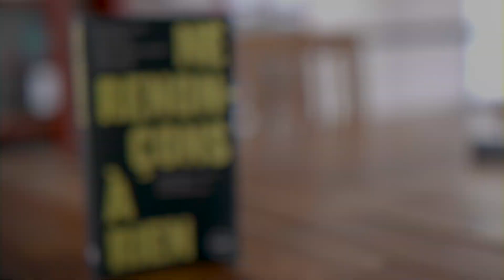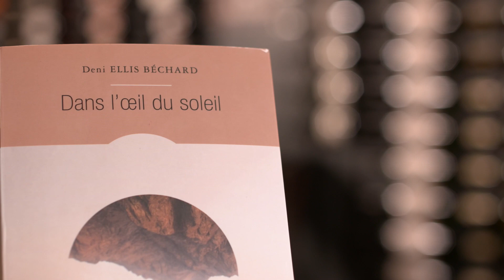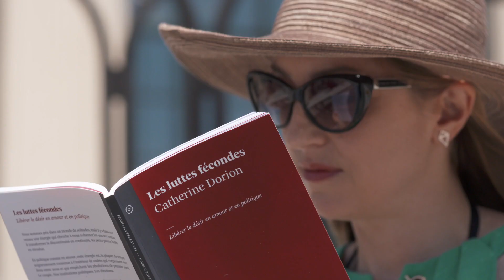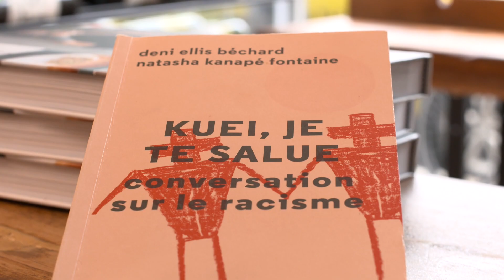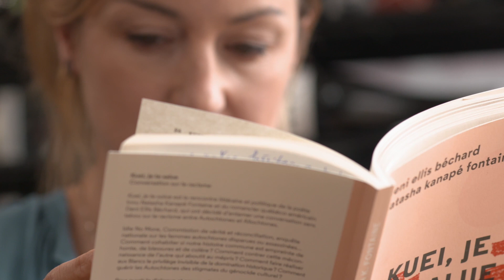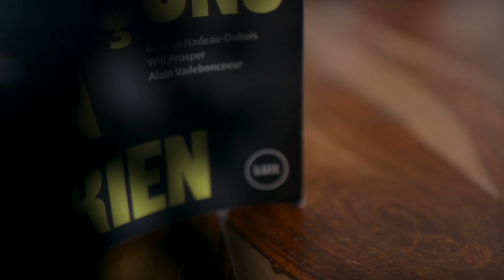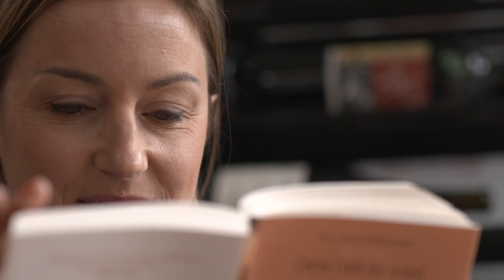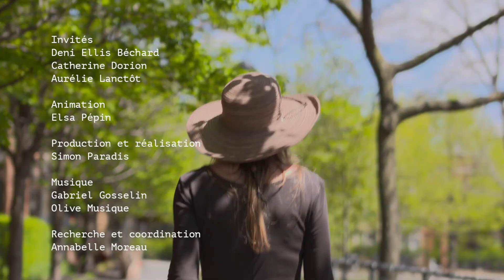La résistance : Rature et lit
Deni Ellis Béchard, Aurélie Lanctôt, Catherine Dorion font état de résistance dans leurs œuvres et leurs propos, face aux forces du monde.